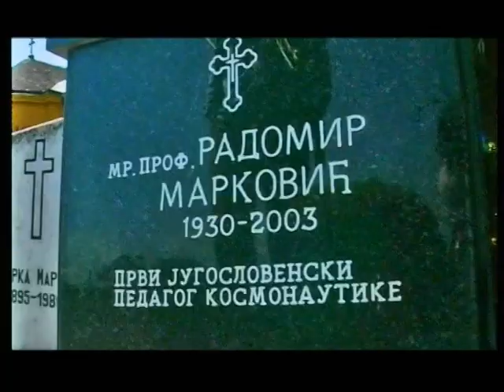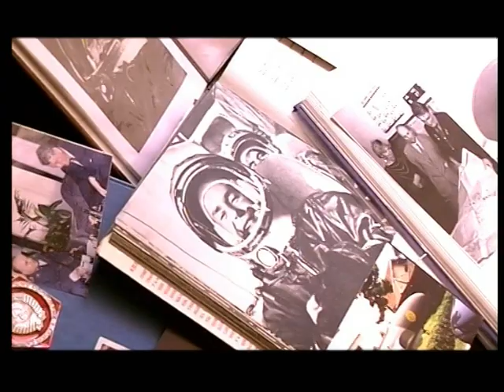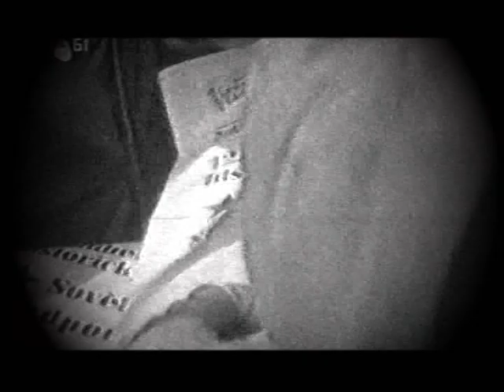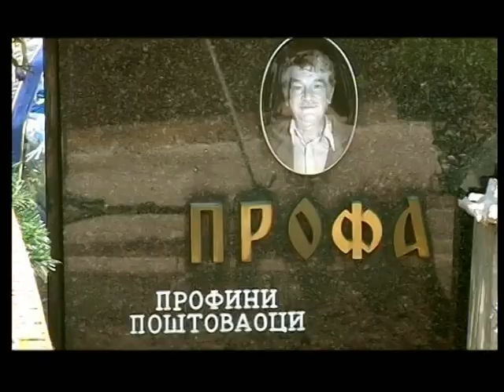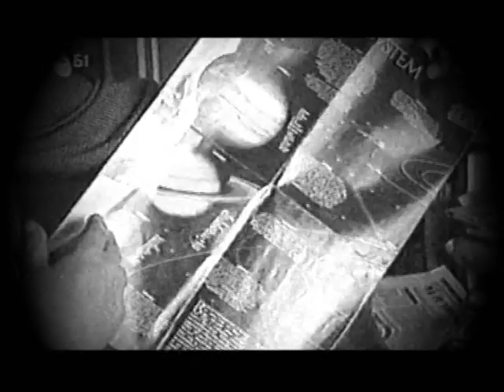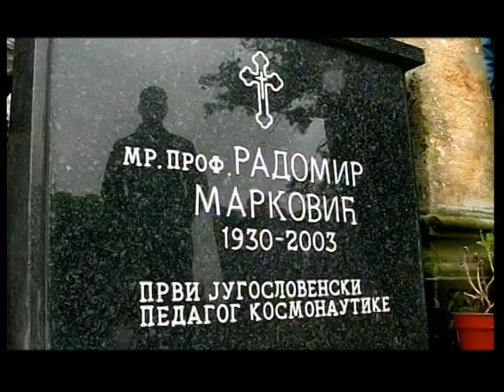Lozovik, selo kosmonauta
Dokumentarni film "Lozovik, selo kosmonauta" govori o profesoru Radomiru Markoviću "Profi", prvom magistru kosmičke geografije u Jugoslaviji, koji je ceo radni vek proveo kao nastavnik geografije u seoskoj školi u Lozoviku. Ipak, zbog njega i njegovog rada, ovo pomoravsko selo u više navrata su posetili sovjetski kosmonauti, od kojih je najpoznatiji German Titov, prvi čovek koji je slobodno lebdeo u svemiru.  Lozovik od tada zovu "selom kosmonauta", a profesora Markovića pamte još samo njegovi meštani, jer je ostao zaboravljen za naučni svet u Srbiji i Jugoslaviji. Sahranjen je na seoskom groblju.  Njemu u čast Ratno vazduhoplovstvo JNA poklonilo je Lozoviku avion, koji stoji ispred škole u kojoj je "profa" predava. Film je snimljen 2011. godine i emitovan u serijalu "Trag" RTS. Autor Novica Savić.